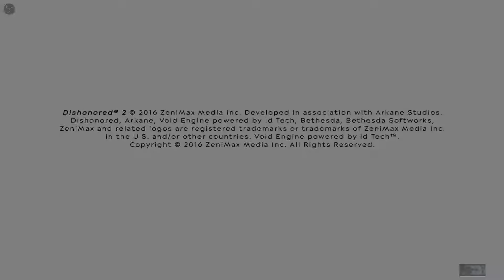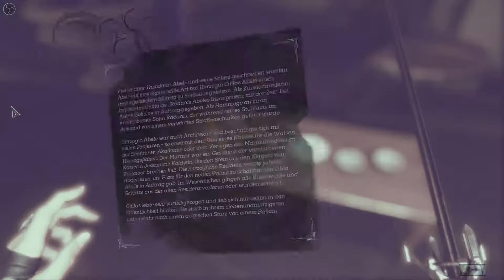alter Sack zockt .. Dishonored 2 das Vermächtnis der Maske #038 [GER]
15 Jahre sind, seit der großen Seuche und dem Tod meiner Mutter vergangen.
Die Normalität welche uns die letzten Jahre betäubte, wurde von Attentaten erschüttert.
Da es sich bei den Opfern um Regimegegner handelt, liegt die Vermutung nahe das es sich beim Täter um einen Kaiser-nahen handeln muss.
Wenn nicht sogar die Kaiserin Emily Kaldwin selbst der Kronenmörder ist.

Spielt mit mir in Person der Emily Kaldwin, jetzige Kaiserin und Tochter von Corvo Attano.
Begleitet mich bei meinen Fails und dummen Entscheidungen ;)
Schon Dishonored habe ich mit Begeisterung gespielt und bin suuuper gespannt was uns in diesem Abenteuer erwartet.
So bleibt mir nur noch euch viel Spaß zu wünschen
euer
John Difool
Offizielle Webseite:
bei STEAM:
Die Story:
Dishonored 2: Das Vermächtnis der Maske spielt 15 Jahre nach dem Tod des Lordregenten und die gefürchtete Rattenseuche ist nur noch Geschichte. Ein unheimlicher Thronräuber hat Kaiserin Emily Kaldwin den Thron entrissen und das Schicksal des Inselreichs hängt in der Schwebe. Als Emily Kaldwin oder Corvo Attano reisen Sie von den legendären Straßen Dunwalls nach Karnaca, eine einst glanzvolle Küstenstadt, wo der Schlüssel zu Emilys Rückkehr auf den Thron verborgen ist. Mit dem Zeichen des Outsiders und mächtigen neuen übernatürlichen Fähigkeiten jagen Sie Ihre Feinde und holen sich zurück, was Ihnen gehört.
Quelle: Steam-Shop
Steam Shop Beschreibung:
Schlüpfen Sie ein weiteres Mal in die Rolle eines übernatürlichen Assassinen in Dishonored 2: Das Vermächtnis der Maske.
Von IGN als "großartig" und "herausragender Nachfolger" beschrieben, von Eurogamer zum "Meisterwerk" erklärt und von Game Informer als "eine der besten Geschichten um Rache und ein absoluter Pflichtkauf" bezeichnet: Dishonored 2 ist der Nachfolger von Dishonored, Arkane Studios Action-Blockbuster aus der Egoperspektive und dem Gewinner von mehr als 100 Auszeichnungen als "Spiel des Jahres".
Spielen Sie auf Ihre Art in einer Welt, in der Mystik und Technologie kollidieren. Schlüpfen Sie in die Rolle von Kaiserin Emily Kaldwin oder ihres Kaiserlichen Schutzherrn Corvo Attano? Werden Sie sich ungesehen Ihren Weg durch das Spiel bahnen, vollen Gebrauch vom kompromisslosen Kampfsystem machen – oder eine Mischung aus beidem wählen? Wie werden Sie die besonderen Kräfte, Waffen und Hilfsmittel Ihres Charakters kombinieren, um Ihre Gegner auszuschalten? Die Story reagiert auf Ihre Entscheidungen und nimmt verblüffende Wendungen, während Sie die ausgeklügelten Missionen des Spiels angehen.
Quelle: Steam-Shop